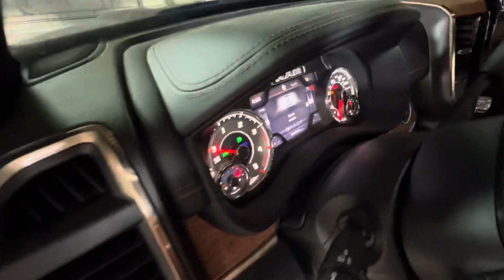MEXER NA RAM 3500 LONGHORN 2022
Fala Galera BLZ? Hoje fomos até  Holambra SP executar alguns serviços na Ram 3500 do Ricardo da Genesis ecosistemas o
Mestre dos lagos mais bonitos do Brasil a pedido de sua esposa para fazer uma surpresa para ele que ja comprou Pneus conosco e acessórios… Pensou em acessórios exclusivos MS Performance Campo Grande MS